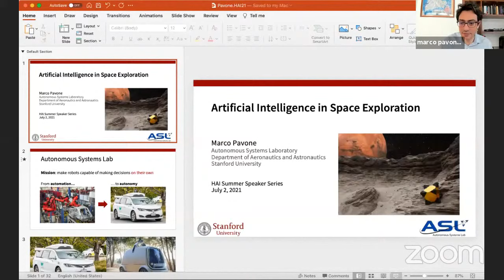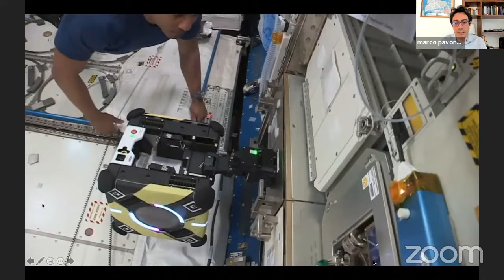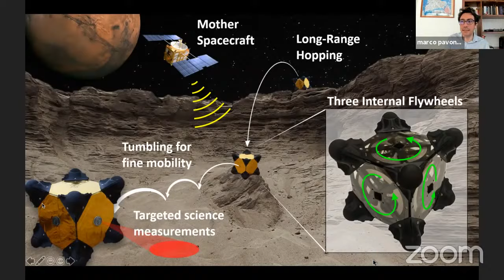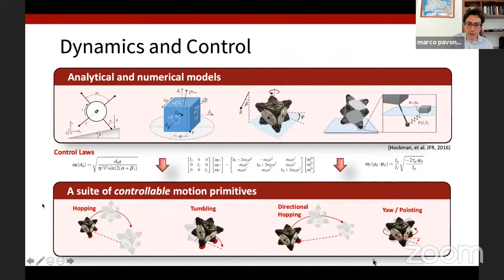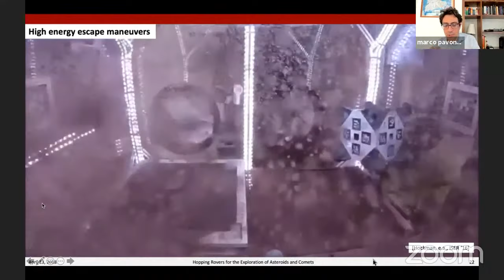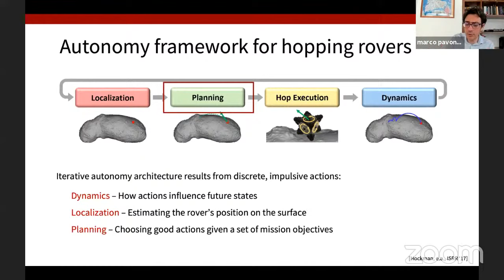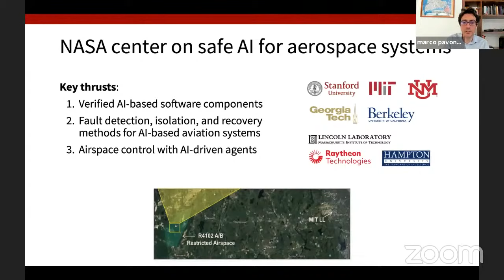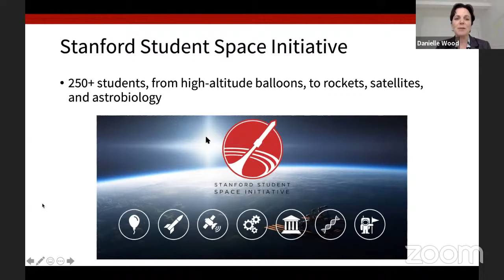Artificial Intelligence in Space Exploration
What’s next in space exploration? This presentation will discuss how AI is poised to enable a new generation of robotic explorers that will allow us to visit previously inaccessible places in the Solar System and beyond and collectively provide a leap in expanding our understanding of the universe.

Dr. Marco Pavone is an associate professor of Aeronautics and Astronautics at Stanford University. Before joining Stanford, he was a Research Technologist within the Robotics Section at the NASA Jet Propulsion Laboratory. His main research interests are in the development of methodologies for the analysis, design, and control of autonomous systems, with an emphasis on self-driving cars, autonomous aerospace vehicles, and future mobility systems.

The 2021 Summer Session Speaker Series features the work of faculty from the Stanford Institute for Human-Centered Artificial Intelligence (HAI). These experts highlight core AI technologies, policy and ethics, and the intersection of AI and the critical modes of human expression comprised of art and activism. Through the series, HAI and Summer Session seek to showcase the diverse ways that AI is impacting human experience, as well as some of the many ways that AI is explored across Stanford. We hope you enjoy this exciting series!